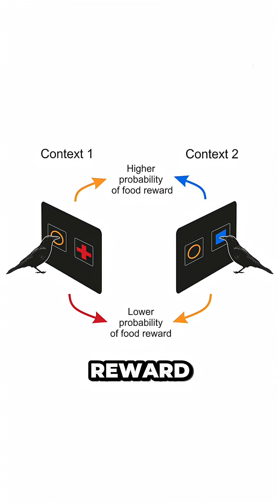Crows know statistics!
Did you know…. Crows can make decisions according to the likelihood of getting a reward – a cognitive feat we thought only primates could do?

I’m a journalist who covers biodiversity and last year I wrote about the scientists who taught carrion crows probabilities…

The scientists trained two carrion crows to peck at nine, different-coloured symbols to receive a worm in reward. Over hundreds of trials, they were taught that each symbol was associated with a different probability of receiving a reward, ranging from 10 to 100 per cent per peck. The crows were given the chance to choose between two options: for example, the green circle with a 90 per cent chance of receiving a reward versus the blue square with a 70 per cent chance. There were no wrong answers, just less optimal ones.

Both crows pecked on the shapes with the highest probability of yielding them a reward more than seven times out of 10.

This suggests the crows have the ability to use limited information about the probability of something happening and apply it in a new situation to maximise the possibility of getting a reward, she says.

When tested a month later, the crows still knew which colors would get them a higher chance of getting a snack.